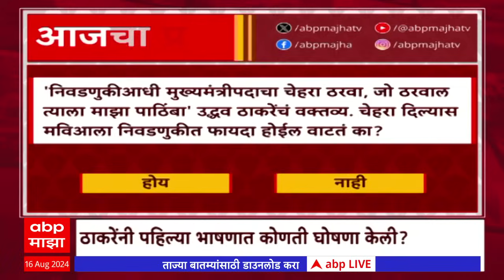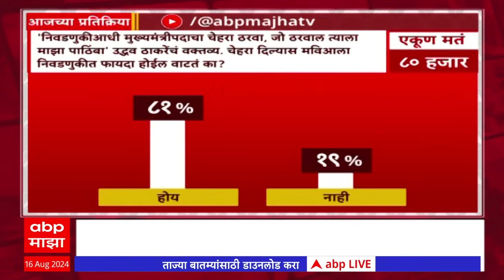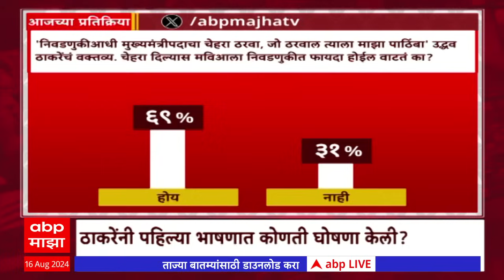Zero Hour : विधानसभा निवडणुकीच्या तोंडावर जाणीवपूर्वक धार्मिक तेढ निर्माण करण्याचा प्रयत्न?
Maharashtra Politics Live Updates | Manoj Jarange Patil vs Laxman Hake News | OBC vs Maratha Reservation | Muslim Reservation | Maharashtra News Live Updates Today | Headlines Today | ABP Majha Top Headlines | Latest News Live Updates | Marathi Video | Marathi News Today LIVE | Top News Today | Marathi Batmya | National International News Updates | Rahul Gandhi | PM Narendra Modi |  BJP NDA vs Congress UPA | MVA vs Mahayuti | CM Eknath Shinde | Devendra Fadnavis | Sharad Pawar vs Ajit Pawar | Manoj Jarange Patil Jalna Protest | Ajit Pawar NCP | मराठी बातम्या | महाराष्ट्र न्यूज | टॉप हेडलाईन्स | मराठी टॉप बातम्या | मराठा आरक्षण विरुद्ध ओबीसी आरक्षण | मनोज जरांगे पाटील विरुद्ध लक्ष्मण हाके | मुख्यमंत्री एकनाथ शिंदे | देवेंद्र फडणवीस | उद्धव ठाकरे | प्रकाश आंबेडकर वंचित | अजित पवार विरुद्ध शरद पवार | राहुल गांधी | महायुती विरुद्ध महाविकास आघाडी | Thackeray vs Shinde Live Updates |  Uddhav Thackeray Akola Live | उद्धव ठाकरे अकोला | शिव सर्व्हेक्षण अकोला